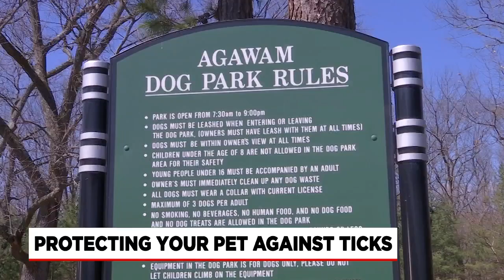Warmer temperatures mean increased chances of ticks on pets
You and your furry friends might be enjoying the great outdoors again, but it’s important to protect yourself from ticks while doing so.